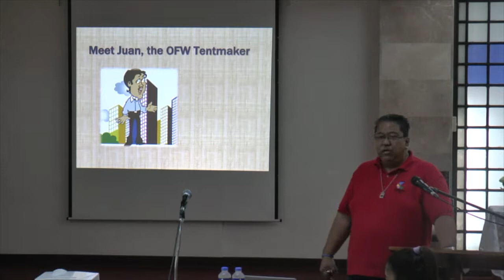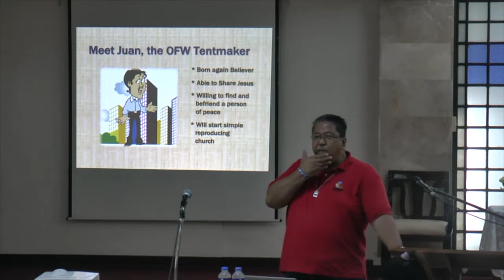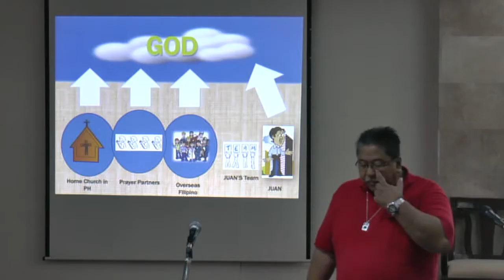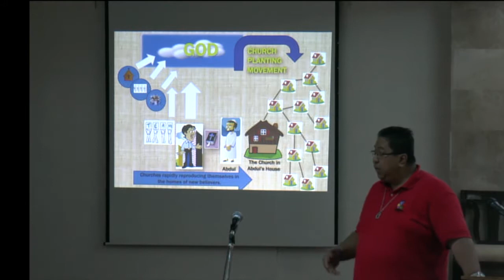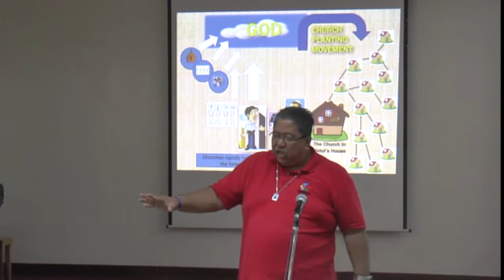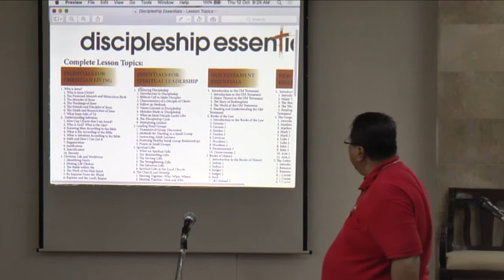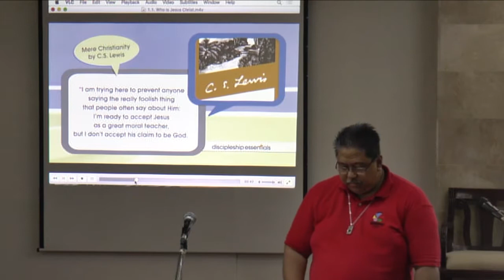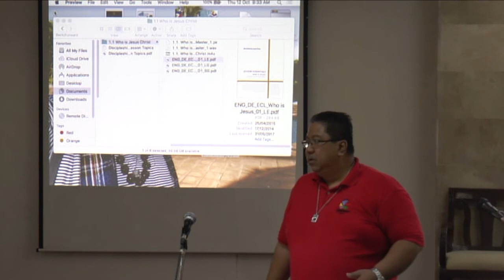Frontiers A8 The OFW Strategy